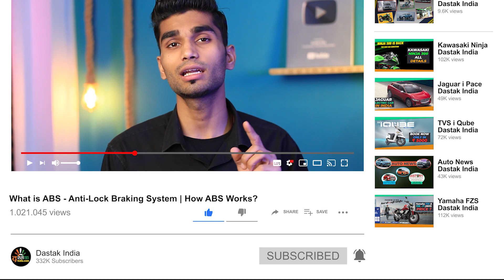What is ABS - Anti-Lock Braking System? How ABS Works in Bikes/Cars | Explained in Hindi